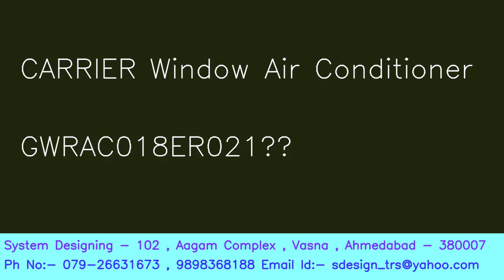CARRIER Window Air Conditioner GWRAC018ER021 System Designing 919898368188